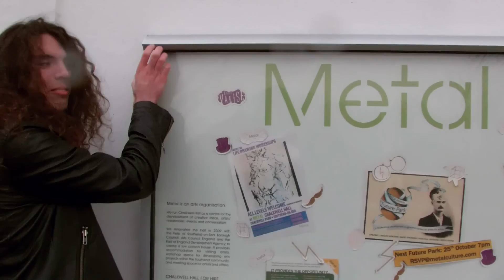Big Tom and Little Tom Go to the Park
a cinematic masterpiece by little tom

INTERNET PLACES